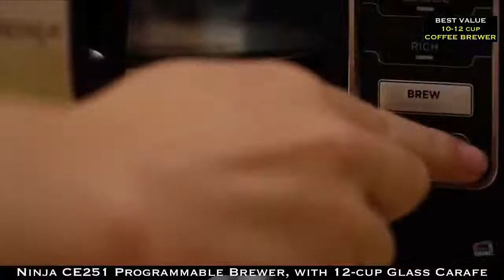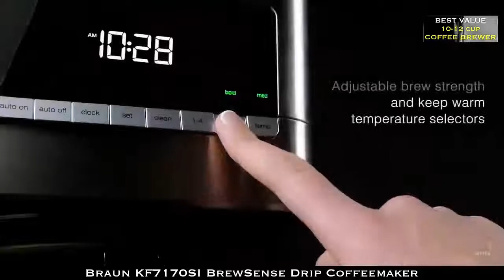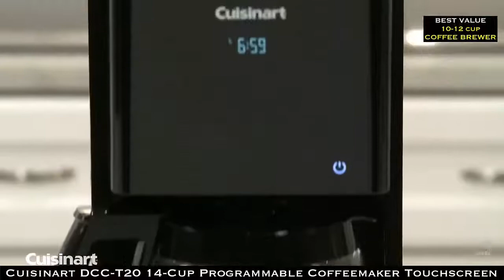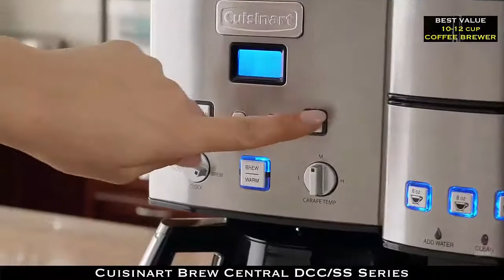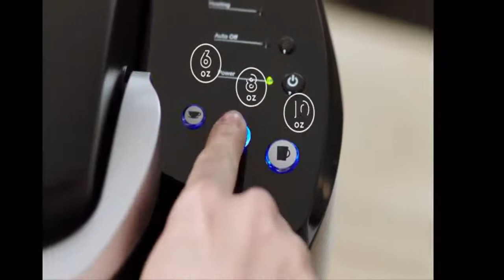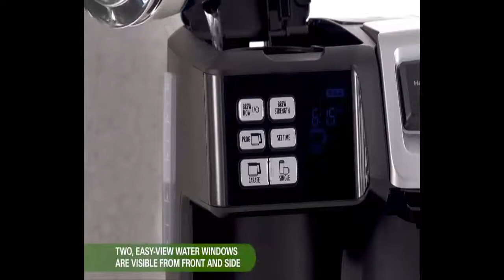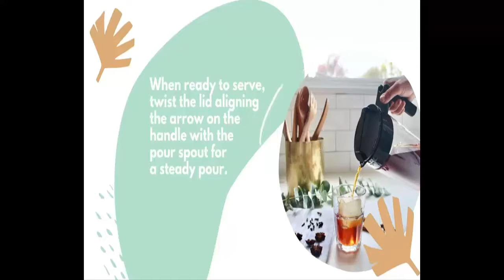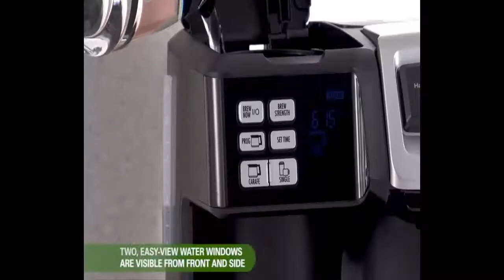THE 17 BEST COFFEE MAKER UNDER 100 $ MACHINES IN 2021